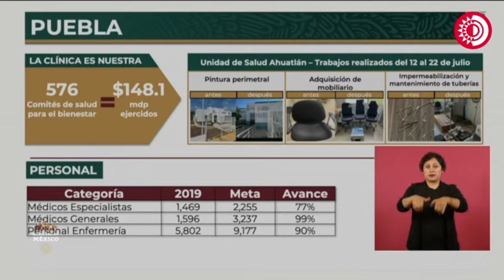En Puebla, la demanda de médicos generales en el IMSS-Bienestar se ha cubierto en 99%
En Puebla, la demanda de médicos generales en el IMSS-Bienestar se ha cubierto en 99% y de especialistas 87%